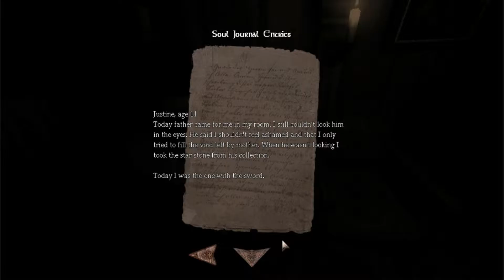Amnesia Justine Episode Two - Im Dead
!READ THIS!
So i watch alot of youtube people play video games and i love the sayings that they say like BARRELS OR ITZ NAP TIME SUCKA so excuse me once again if i copy them its kind of out of habit.
These Videos will be of me recording at a constant so it it starts rather quickly that is why.

This profile is just for the fun of playing and letting people watch me scream like a little girl and at the same time get some what of a walkthrough of a game it will most likely be Amnesia and Custom stories of Amnesia and if it gets big it will get big